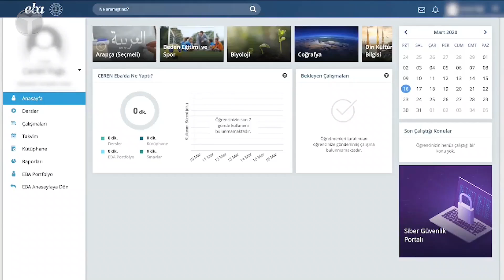İnternet hızları artacak mı? TurkNet'e sorduk!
Salgının yayılması ile birlikte birçok kişi kendisini eve kapatmak zorunda kaldı. Bu da sabit internet kullanımı ve ihtiyaçları artırdı. Peki, bu süreçte neler değişti, neler değişecek? İnternet hızları artacak mı? Bu soruları TurkNet'e sorduk.

TurkNet internet hızları artacak mı?

Özellikle birçok kullanıcı internet hızlarının artıp artmayacağını merak ediyor. "TurkNet internet hızı artacak mı?" gibi birçok soruyu TurkNet Genel Müdürü Cem Çelebiler'e sorduk.

Şimdi lafı daha fazla uzatmadan sizleri TurkNet yöneticisi ile yaptığımız röportaj videosuyla baş başa bırakalım. İyi seyirler...

TurkNet Genel Müdürü: "İnternet hızı artabilir"

TurkNet Genel Müdürü ile yaptığımız röportajda birçok konudan bahsedildi. Bu konular arasında internet kullanım oranlarındaki artış da vardı. Çelebir yaptığı açıklamada, evde kaldığımız bu günlerde internet kullanımının ciddi derecede artış gösterdiğini belirtti. Özellikle gündüz vakti internet kullanımı epey bir artmış durumda.

Ayrıca TurkNet'in hala daha sorunsuz ve stabil bir şekilde hizmet vereceğini belirtti. Bu hizmet sayesinde kullanıcılar yine teknik destek alabilecekler. Bunun yanı sıra evine sabit internet bağlantısı getirmek isteyenlerin de ihtiyaçlarına karşılık verilecek.